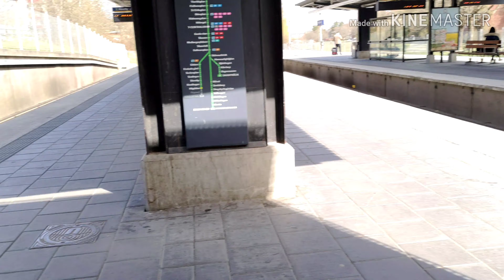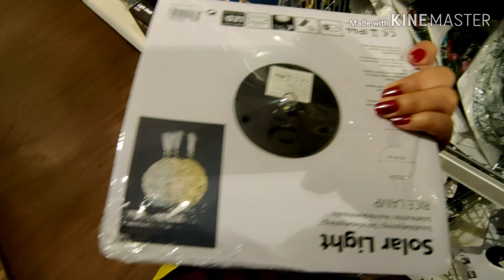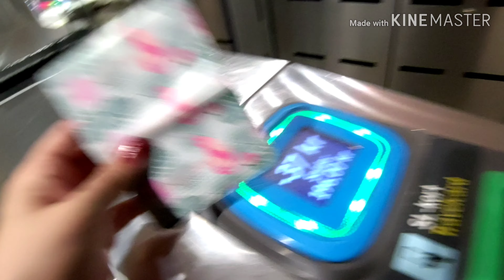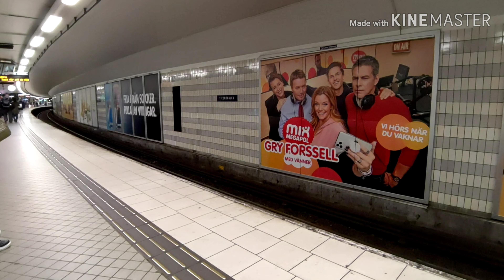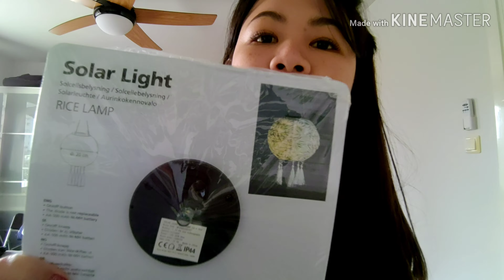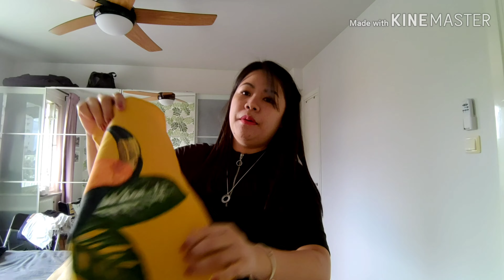😊FIRST VLOG+PUNTA TAYONG CITY🚅+STOCKHOLM SWEDEN🇸🇪 |Xyrine De Chavez🦋 |Filipina in Sweden 🇸🇪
Thank you guys for watching🦋.(Xyrine De Chavez)